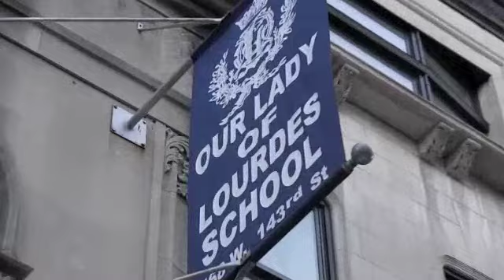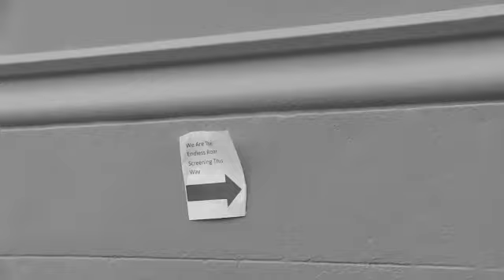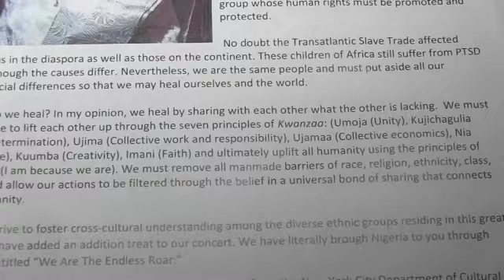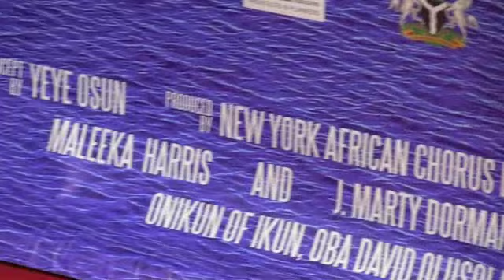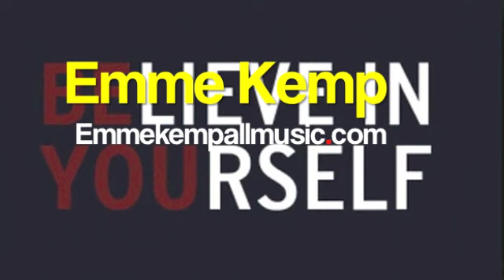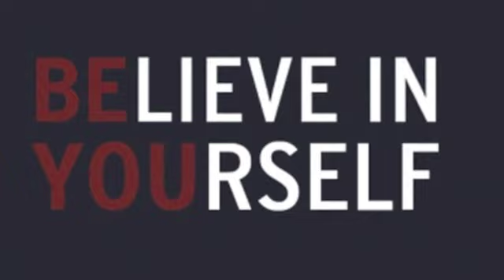BELIEVE IN YOURSELF presents NEW YORK AFRICAN CHORUS ENEMBLE AT THE GATHERING XIV PART 2 IN HARLEM